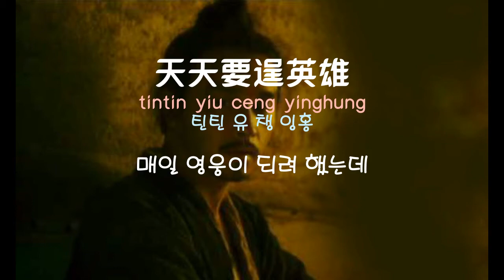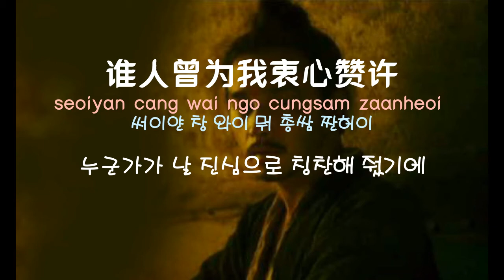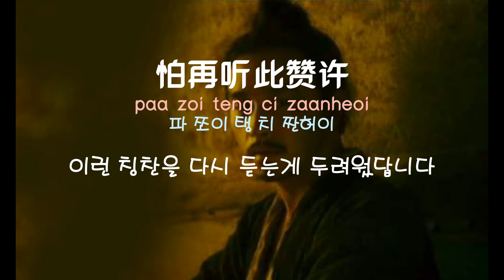[중국노래]한글가사/해석/자막/병음 장국영(张国荣)의 양아소실거(让我消失去)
발표 : 1987년 작곡 :  여소전(黎小田) 작사 : 황백명(黄百鸣)/영화 영웅정전(英雄正传) OST